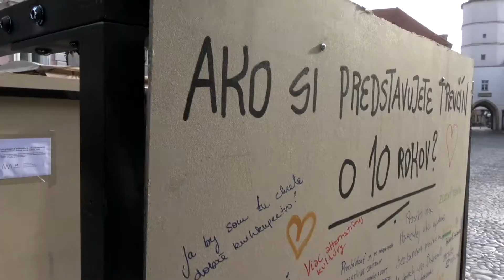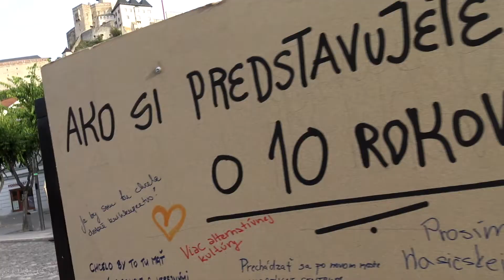KAM spolu pre mladých Trenčín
Ako vyzerá práca s mládežou v meste Trenčín? Na koho sa môžete v tomto meste obrátiť? Do akých aktivít sa môžete zapojiť? Ako môžete aj vy prispieť?

Aj prostredníctvom tohto krátkeho videa môžete nahliadnuť do časti z množstva podporných aktivít v oblasti práce s mládežou a výstupov projektu KAM spolu pre mladých, v ktorom sme spojili zástupcov kraja a miest pre podporu za lepšie podmienky a prostredie pre rozvoj mladých ľudí v našom kraji.

Projekt KAM spolu pre mladých, alebo Kraj a mestá spolu pre mladých rozvíjal spoluprácu v oblasti práce s mládežou na regionálnej a lokálnej úrovni. Tento projekt bol zameraný najmä na aktivizovanie a zapájanie mladých ľudí do života mesta, alebo obce. Počas projektu sme podporovali prostredníctvom série vzdelávaní a následných aktivít priamo v zapojených mestách rozvoj kompetencií koordinátorov práce s mládežou miest, analýzy potrieb mladých ľudí v mestách, vytvorenie koncepčných materiálov v oblasti rozvoja práce s mládežou, zastabilizovanie vytvorenej siete koordinátorov práce s mládežou miest nielen Trenčianskeho kraja (KPsM), spropagovanie práce s mládežou a celkové skvalitnenie práce s mládežou v spolupráci s našimi mladými ľuďmi.

Zapojené mestá do projektu
Do projektu sa zapojilo týchto desať miest nielen z Trenčianskeho kraja:

Trenčín,
Púchov,
Považská Bystrica,
Prievidza,
Bánovce nad Bebravou,
Žiar nad Hronom,
Handlová,
Dubnica nad Váhom,
Myjava,
Trenčianske Teplice.

Ďakujeme všetkým dobrovoľníkom, koordinátorom práce s mládežou miest, riaditeľom základných a stredných škôl, zástupcom inštitúcií, občianskych združení a ďalších zapojených subjektov, ktorí sa zúčastnili jednotlivých aktivít a pomohli nám svojou expertízou, alebo aktivitou nastaviť systémy rozvoja práce s mládežou na lokálnej a aj regionálnej úrovni.

Veľké naše ďakujem by sme radi venovali mladým ľuďom, ktorí dokázali, že majú záujem o zlepšenie svojho okolia a dokázali to nielen v rozhovoroch, ale aj v mnohých aktivitách.

A naše tretie veľmi dôležité ďakujem patrí
predsedovi TSK Ing. Jaroslavovi Baškovi, ktorý prevzal aj záštitu nad projektom, primátorom, primátorkám a poslancom miest, a všetkým zástupcom samospráv, ktorí svojou podporou, ale aj priamym zapojením do okrúhlych stolov, dobrovoľníckych aktivít, alebo ďalších aktivít ukázali, že im na novej generácii naozaj záleží a chcú spolupracovať s mladými ľuďmi.

ĎAKUJEME v mene všetkých mladých ľudí.

Projekt bol podporený a financovaný z grantového programu Erasmus +.